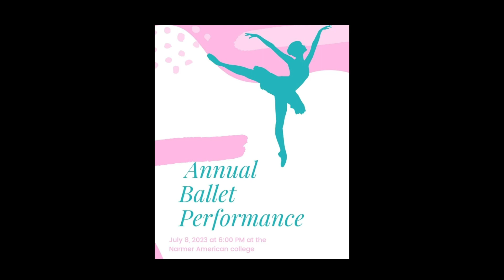Annual performance 2023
Ballet School Tetyana Kruk